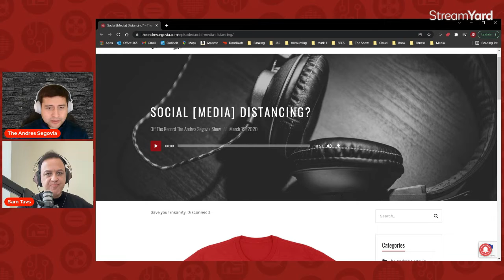The Pearls Of Big Tech & Social Media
for more information and show notes.
for real estate resources.

📱 Also Find Me On GETTR/LinkedIn/Minds/Parler/Truth Social/Twitter

(Purchases made from store links may give me some money to buy coffee.
It doesn't cost you extra!😉)